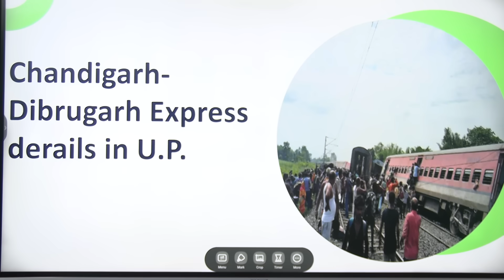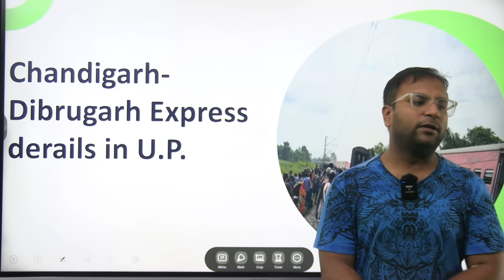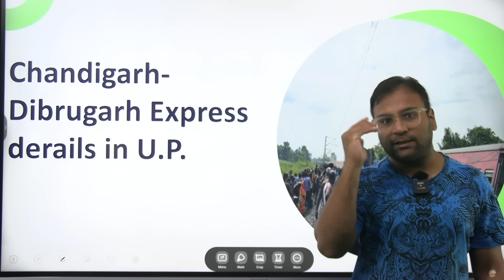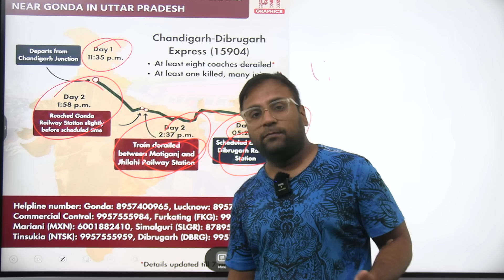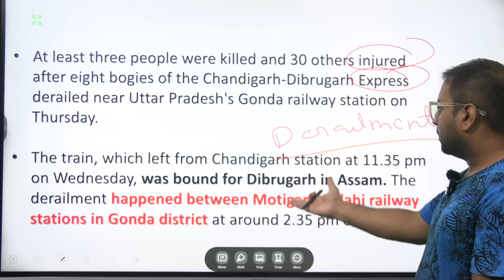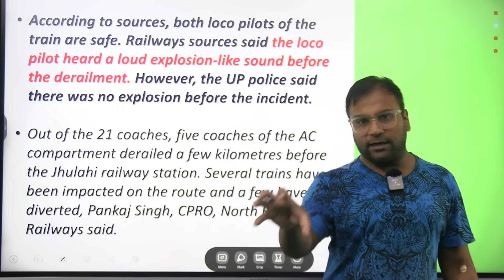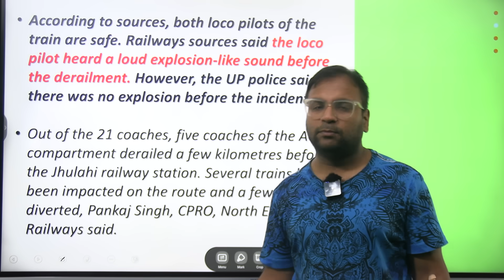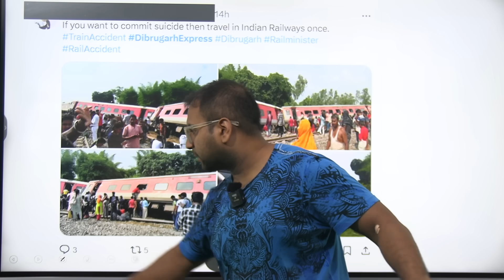21 Coaches Of Chandigarh-Dibrugarh Express Derail In UP || Real reason of Train accidents